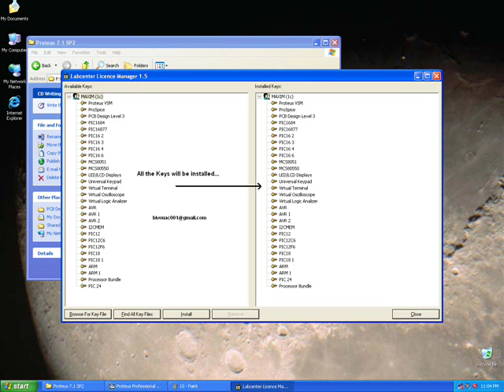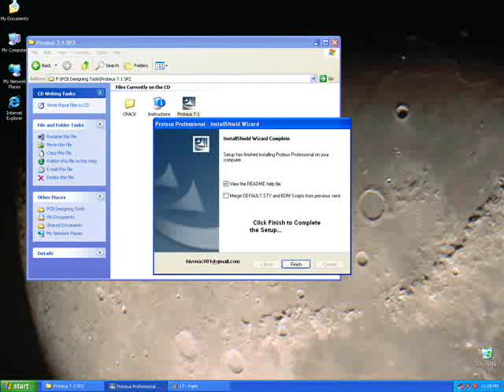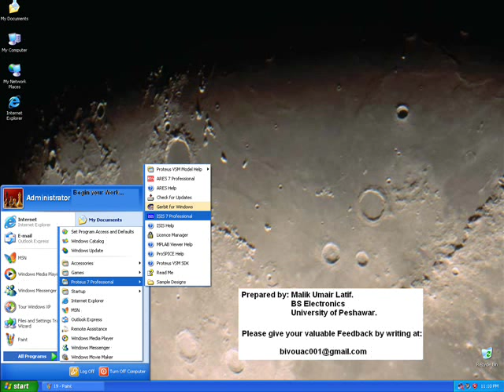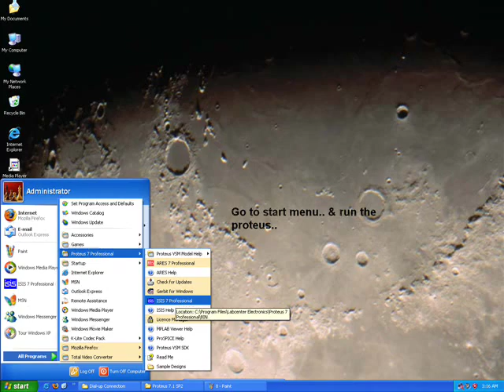Proteus 7.1SP2 Setup Guide(step by step+Troubleshooting).wmv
Proteus.. An incredible software for schematic design and simulation. While I personally not recommend it for PCB designing. Here is the Complete A-Z Proteus 7.1SP2 Setup guide(step by step).. Specially designed for the beginners to learn How to Install Proteus 7.1SP2.. Enjoy it..!!!